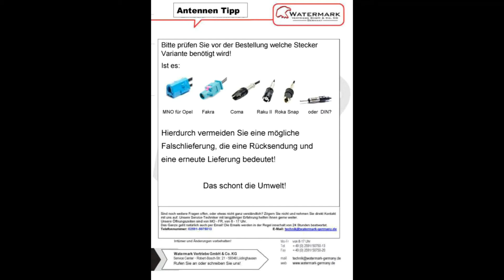Antennenadapter/Verlängerung Fakra female - Fakra male (2m) für Autos mit FAKRA Antennenanschluss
In diesem Video zeigen wir euch unseren Antennenadapter FAKRA (female) - FAKRA (male), der der Verlängerung eines bestehenden FAKRA-Anschluss dient. Mit einer Länge von 2m ist ausreichend viel Freiheit geboten um sämtliche Anschlüsse fachgerecht verbinden zu können.

Kompatibel mit:

AUDI ab Baujahr 2004
BMW ab Baujahr 2004
CITROEN ab Baujahr 2004
DACIA ab Baujahr 2006
FORD ab Baujahr 2004
SEAT ab Baujahr 2004
SKODA ab Baujahr 2004
SMART ab Baujahr 2006
MERCEDES ab Baujahr 2004
MINI ab Baujahr 2006
PEUGEOT ab Baujahr 2004
RENAULT ab Baujahr 2006
VW ab Baujahr 2004
und für viele weitere Fahrzeugmodelle mit FAKRA Antennenanschluss

Hestellerbezeichnung: WM-0042